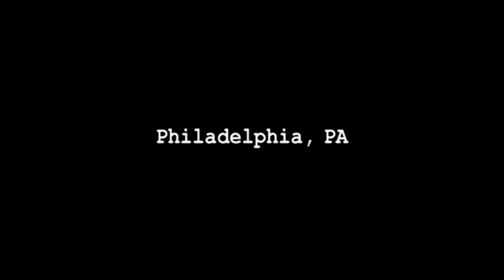Funny Drunk Moments in Always Sunny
an appreciation of the incredible drunk acting in this show ♥